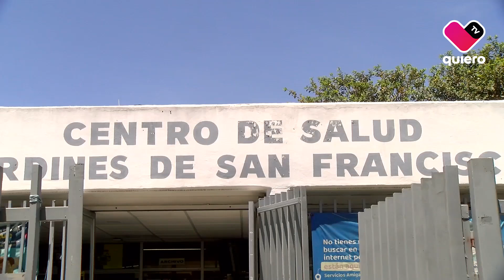¿Qué es el Síndrome de Muerte Súbita del Lactante?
El Síndrome de Muerte Súbita del Lactante o mejor conocido como "muerte de cuna" ha ido en aumento en los últimas años en nuestro país. Los especialistas comparten una serie de recomendaciones para evitar que las cifras aumenten.